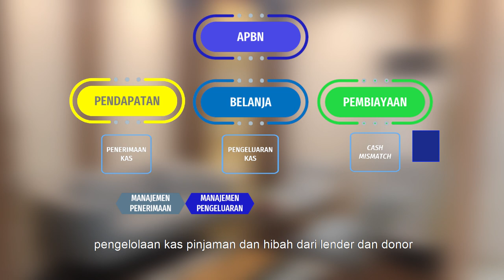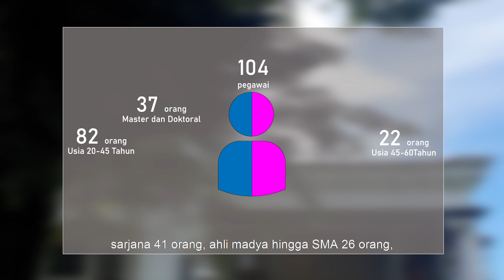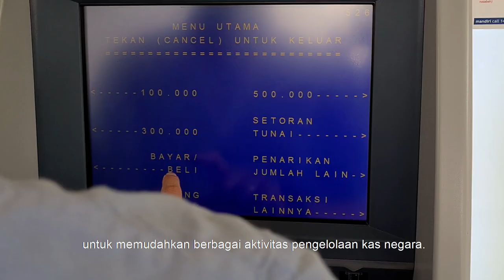Video Profil Pencanangan ZI menuju WBK - Direktorat PKN 2021